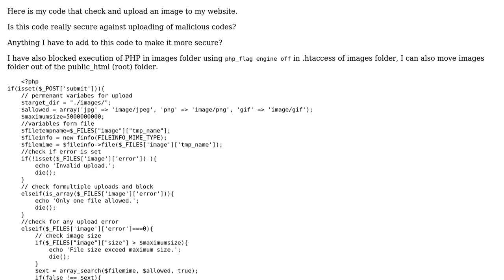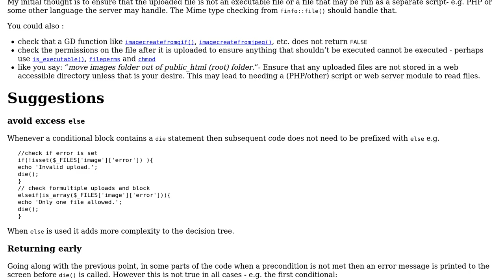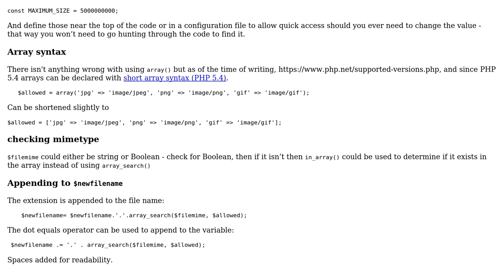Secure/Bulletproof Image Upload Using PHP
With thanks & praise to God, and with thanks to the many people who have made this project possible! | Content (except music & images) licensed under CC BY-SA | Music | Images & others | With thanks to user SAM OnELA user markfiz and the Stack Exchange Network Trademarks are property of their respective owners. You are responsible for your own actions.